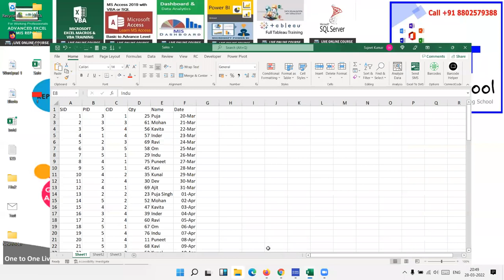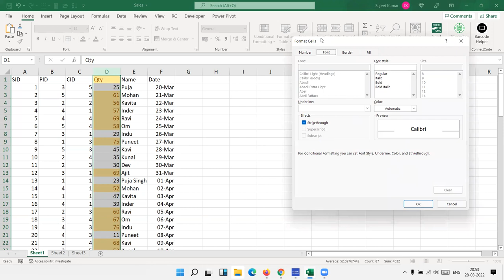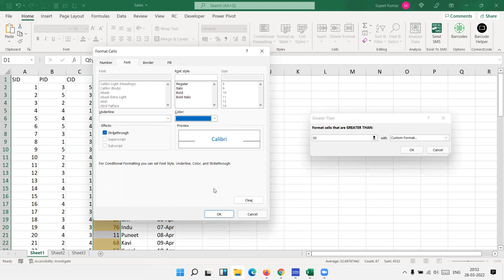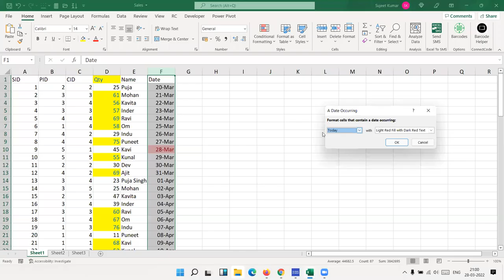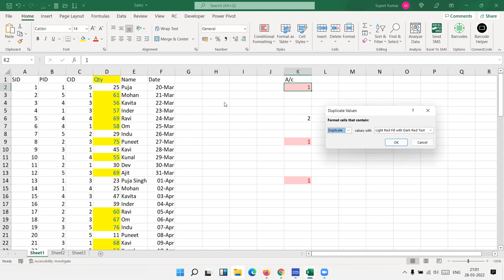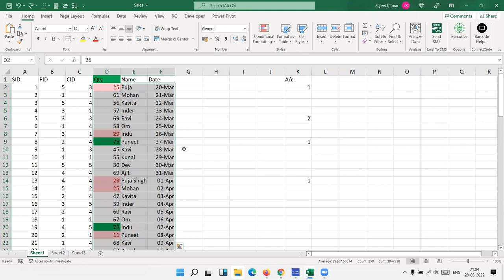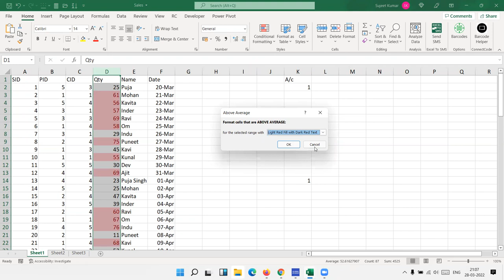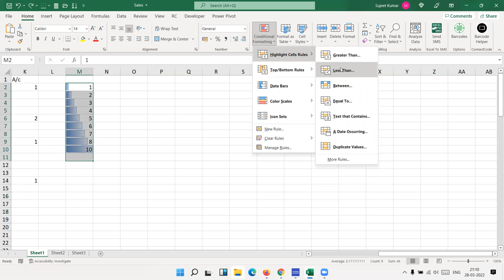Apply Coitional Formatting in Excel